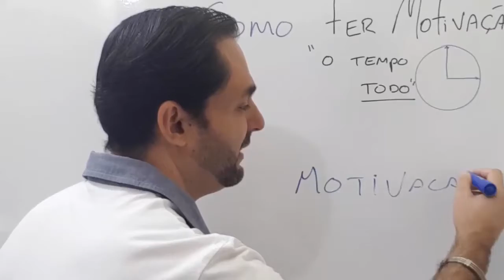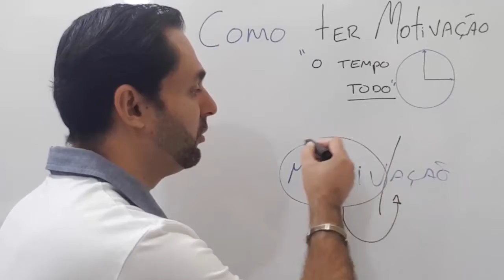COMO TER MOTIVAÇÃO O TEMPO TODO I 38 DE 365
Aeeee

Seja muito bem vindo a Série "Faz Sentido?"

365 vídeos em 1 ano, 1 Vídeo por dia, totalmente gratuito, para estarmos mais perto e eu estar te ajudando e te encorajando a seguir em frente em direção de seus sonhos e objetivos.

A base dos Vídeos é Inteligência emocional, PNL, Coaching e a minha experiência dos últimos 10 anos estudando, aplicando e ensinando sobre o que a de mais modernos em desenvolvimento pessoal.

Aonde me Encontrar?